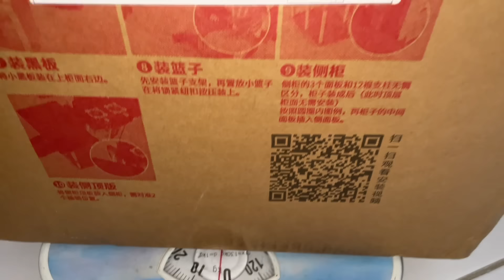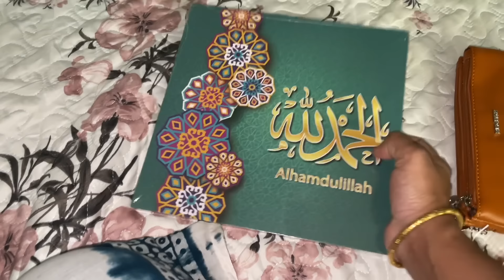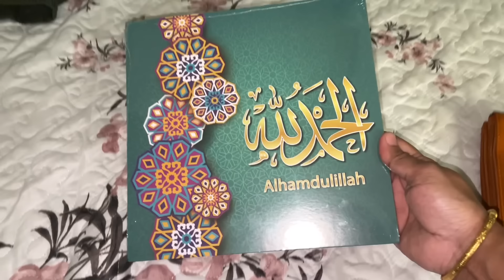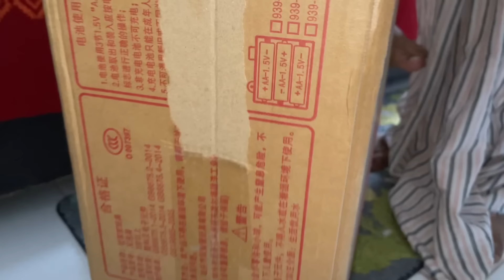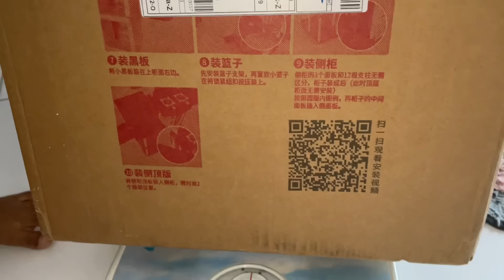শেষ দিনটা কেমন যাচ্ছে আমাদের? ভাবি যাওয়ার আগে কি গিফট করলো আমাকে? Bangladeshi vlogger